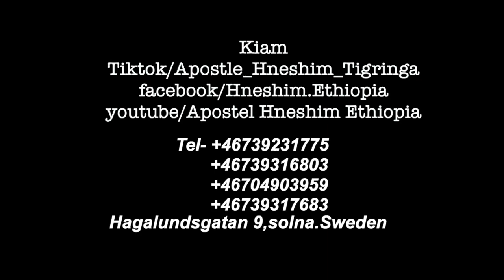ምስጋና ጌርካዮ 2022-09-03 - ሐዋርያ ሕነሽም